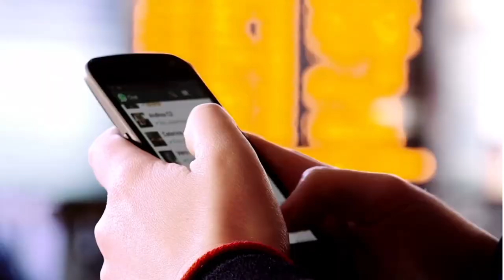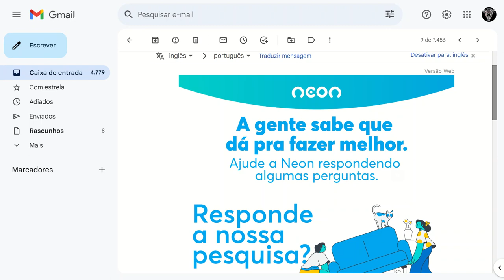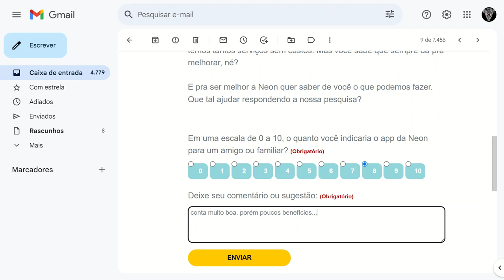👇Urgente! NEON Notificando Vários Clientes com esse Email, Não deixe de participar...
💳CARTÃO NEON GRÁTIS Use o meu convite GABRI9773400 para abrir sua conta Neon e nós dois ganhamos um cupom de R$ 20 para usar na Uber! Baixe o aplicativo e faça seu cadastro

✅pagseguro.info/bkchqmth